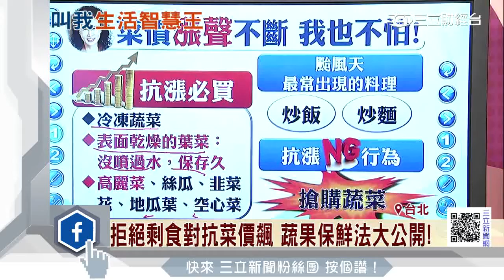風大雨大我不怕 最強家政婦教戰守則│三立財經台CH88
秋天的颱風接二連三來，斷水斷電機乎成了家庭主婦最大的恐懼，健康節目特別找來家事達人叫導主婦如何在停水停電的狀況之下，依舊守護家人的健康!